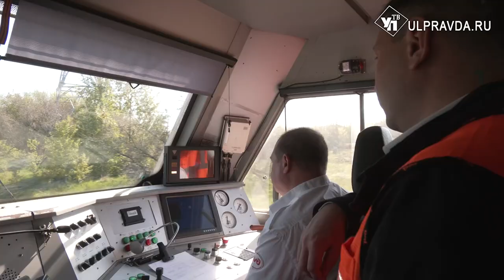Снег сошёл – пора проверить. Что нашли рядом с железнодорожными путями в Ульяновске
Ульяновские железнодорожники с сотрудниками городской администрации и минприроды провели первый в этом году экологический рейд. По традиции осмотрели прилегающие к железнодорожным путям территории – чиновники и инженеры проверяли ландшафты на наличие мусора. В рейде участвовала и наша съёмочная группа.